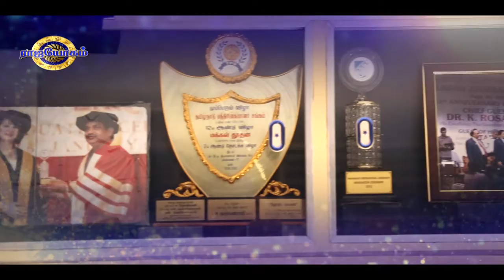" RajaYogam RAJ TV " " RAJAYOGAM " LION DR. K. RAM PH. D (USA) 1236 "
Every religion which has its own philosophy, method of worship, set living pattern preaching &  teaching to the human beings exclusively. Despite all this, the ground reality of human community is engulfed by drepression and unfulfilled aspirations flooded with many queries & worries. Awaiting for answers searching for solutions.

This fact well envisaged across globe irrespective of religion by S.R.J." Rajayogam "